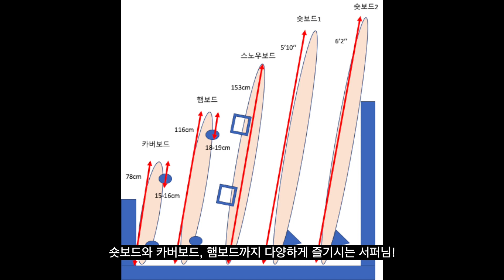만능 서프보드 거치대 만들기 / the ultimate surfboard rack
안녕하세요!
의뢰를 받아 서프보드, 햄 보드, 카버보드 등을 모두 거치할 수 있는
만능 서프보드 거치대를 만들었습니다.